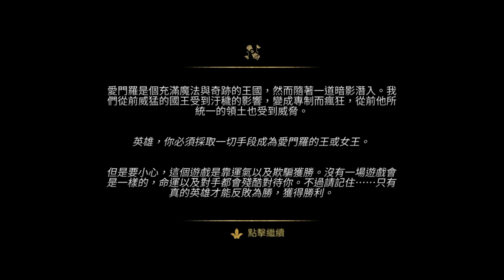【手遊將】Armello 阿門羅王國 手機遊戲介紹與玩法及攻略教學!